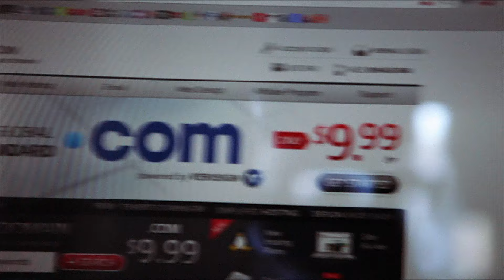You Wouldn't Steal a Domain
An excerpt from Scam School 428: The Leaning Tower of Cardsa